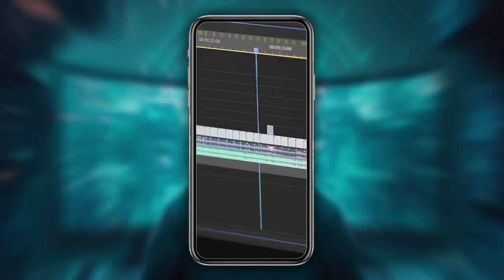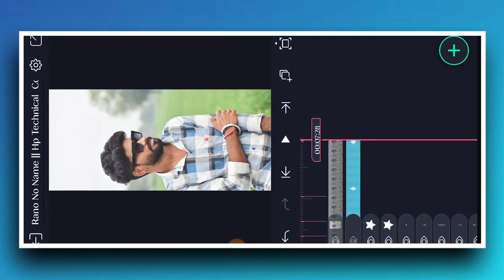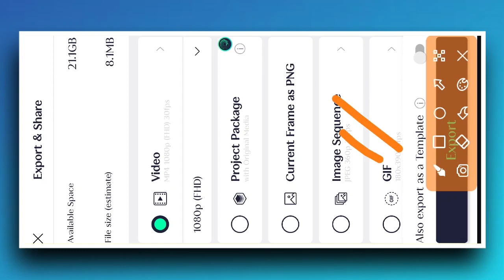માત્ર ફોટો બદલી જોરદાર સ્ટેટસ એડિતિંગ શિખો || Alight Motion Video editing Gujarati 2023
પાસવર્ડ કૉમેન્ટ માં પિન કરેલો છે 💯